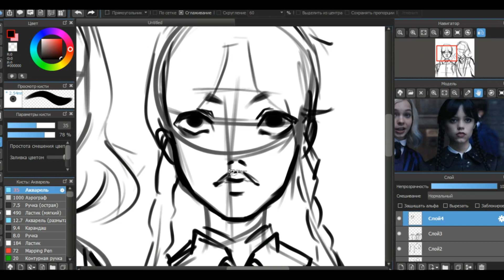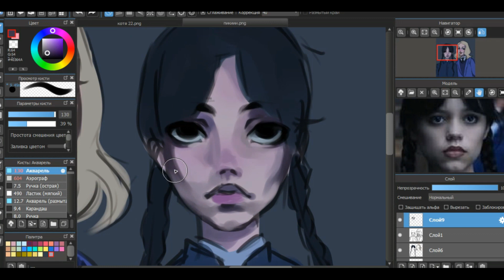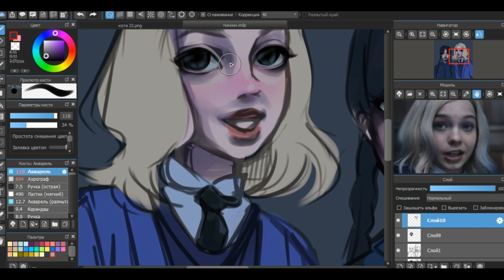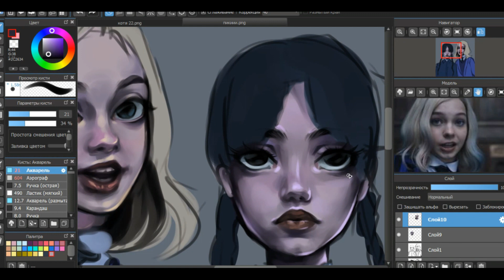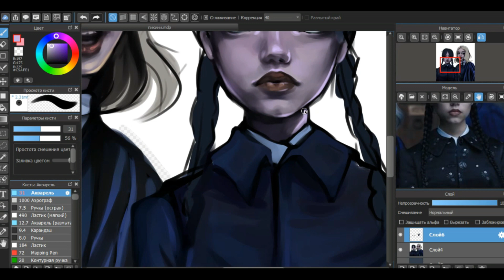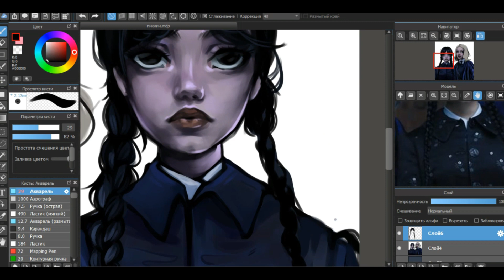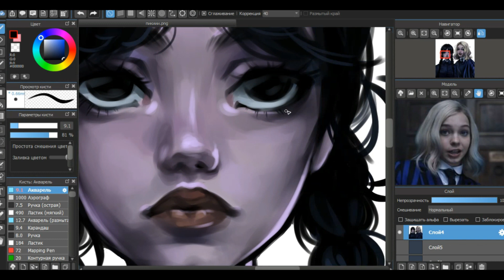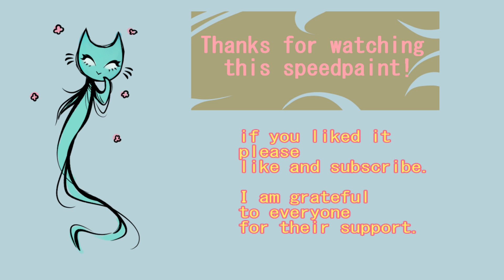[SPEEDPAINT]"Wednesday"|MediBang|Wednesday Addams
Program:Medibang
series- "Wednesday"

Track:
Lost_Sky_-_Fearless
lost-sky-vision
2-souls-lonely-feat-nara